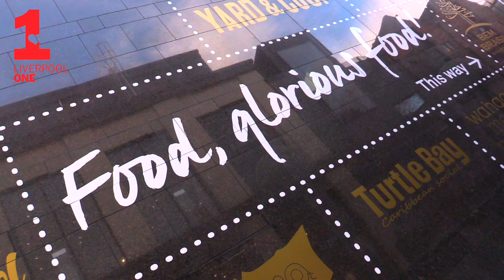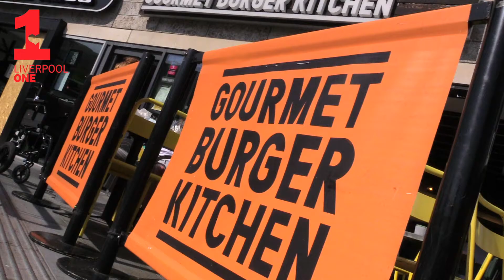Enjoy some tasty treats at Liverpool ONE for Feast Weekend | The Guide Liverpool